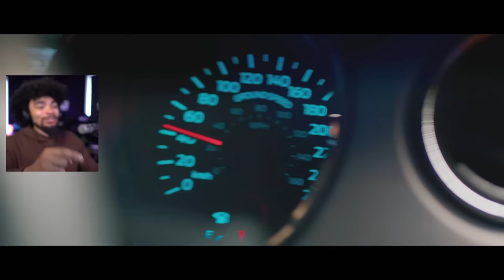The Crew Motorfest Gameplay Walkthrough Part 10 - The End?!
We made it! The last playlist of the base game for The Crew Motorfest. What type of game would it be without a special reward at the end...? Welcome to episode 10!